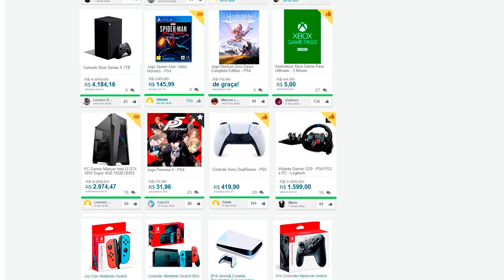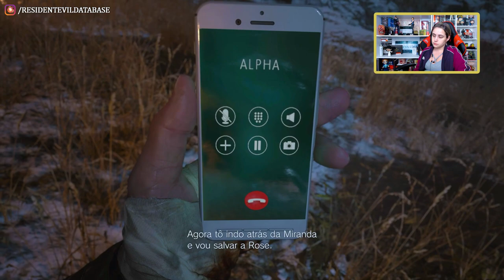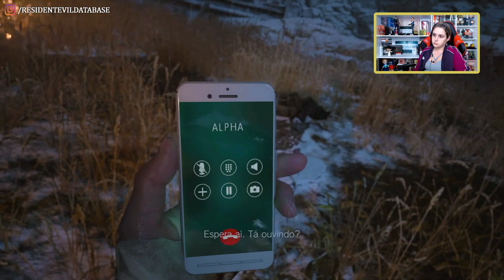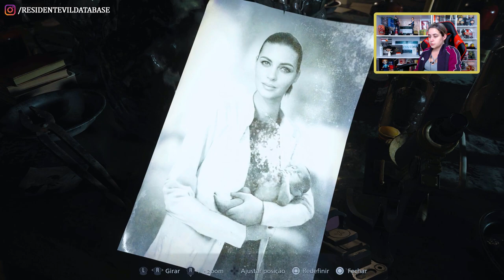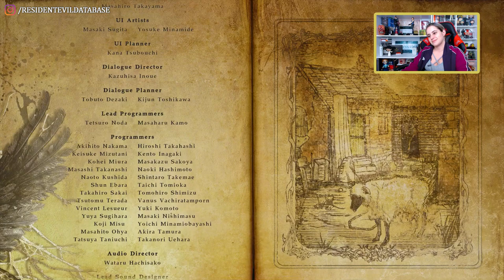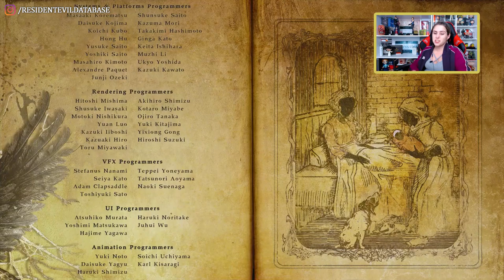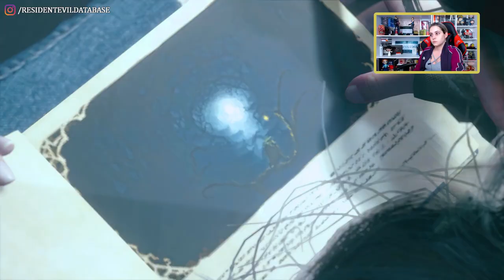RESIDENT EVIL VILLAGE | #9 A História Dele Chega a Um Fim...